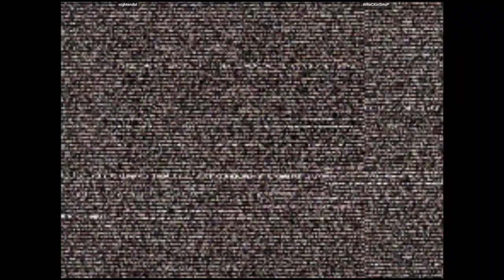CVS2 - nightendsl VS WReCKinSHoP | 🇺🇸🇺🇸 Fightcade2